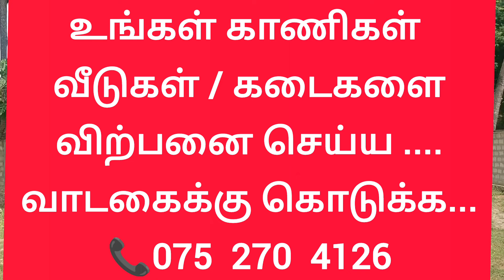🛑💢💥 காணி விற்பனைக்கு உண்டு | வீடு கட்ட கூடியது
நான் உங்க நண்பன்

🛑 நீங்களும் விற்பனை செய்ய முடியும்

👉உங்கள் காணிகள்
 👉வீடுகள்
 👉கடைகள்
 👉வாகனங்களை
 விற்பனை செய்ய விரும்பினால் .. இந்த யூடியூப் தளத்தில் விளம்பரம் செய்ய அழையுங்கள்

இந்த யூடியூப் சேனல் ஒரு விளம்பர தளம் மட்டுமே.
நீங்கள் இந்த யூடியூப் சேனல் மூலம் ஒரு வீடு/காணி/வாகனம் வாங்கும் போது ஆவணங்களை நீங்களே சரிபார்த்து கொள்ளுங்கள்.🙏..
பண கொடுக்கல் வாங்கலில் அவதானமாக இருங்கள்.🙏...
யாரிடமும் ஏமாந்து விடாதீர்கள் 🙏

🙏நன்றி🙏